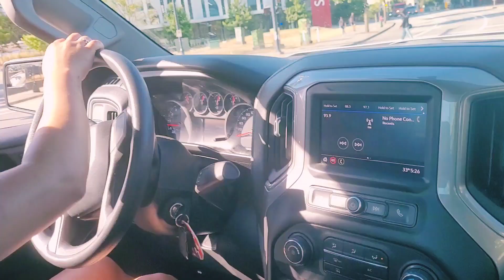Picking up the mattress